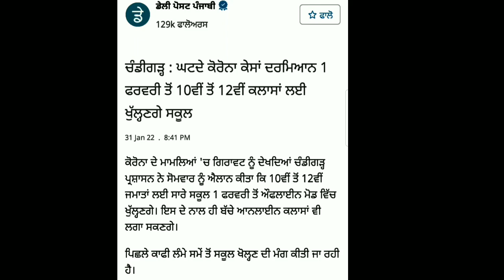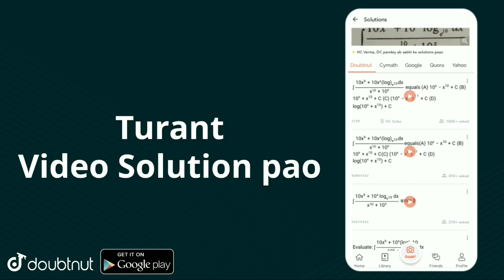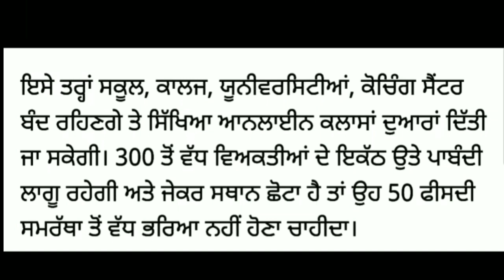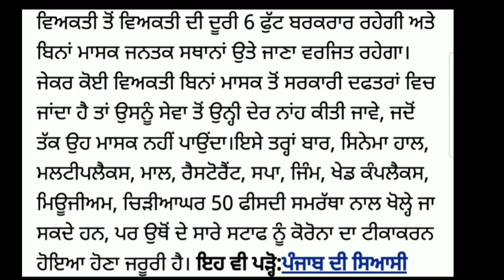Punjab New Guidelines | Punjab School Closed | Punjab School News Today | School Reopen News Punjab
punjab new guidelines
school reopen news punjab
maexamstudy
gs update

punjab news
pseb news today 11 th
punjab school closed news today 2021 ptc newvs

maexamstudy
gs update
punjab corona new guidelines
punjab School Reopen News
school Reopen News Today Punjab
school Reopen News in punjab
college reopen news today Punjab
college reopen news in punjab
school Reopen date Punjab
punjab School closed news
school closed news today Punjab
school closed news in punjab